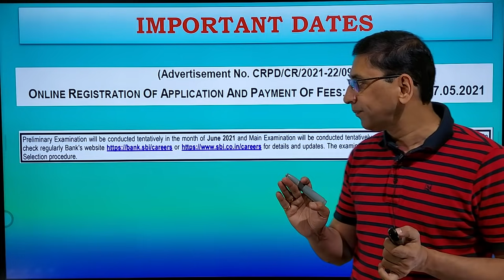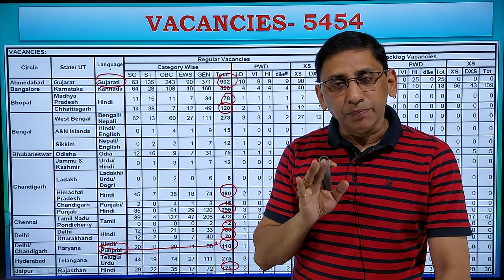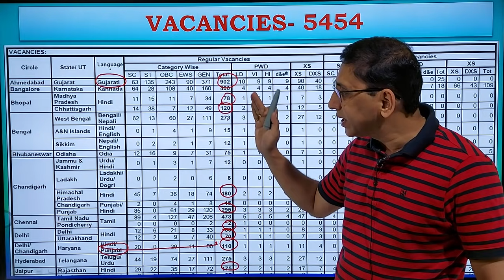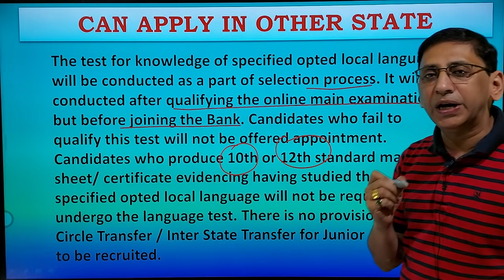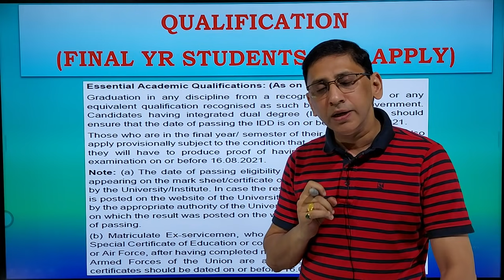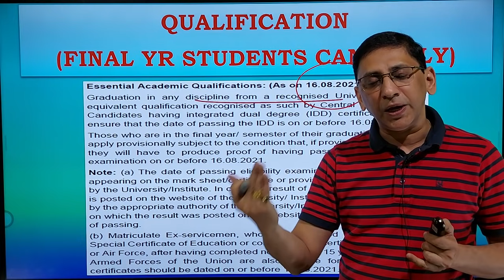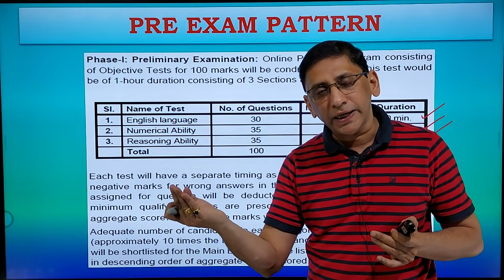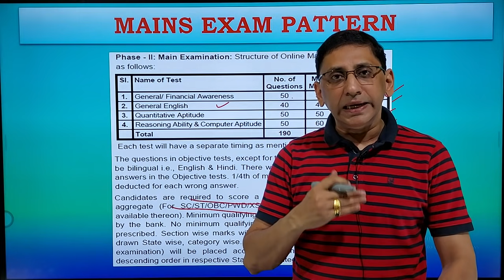SBI Clerk 2021 Notification : State Bank of India Clerk Recruitment Detail 2021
SBI Clerk 2021 Notification. Applicants who are preparing for the SBI Clerk recruitment process, their wait is over.  Candidates can apply online for this State Bank of India Clerk Recruitment. Detail information has been provided by the teacher in this video.